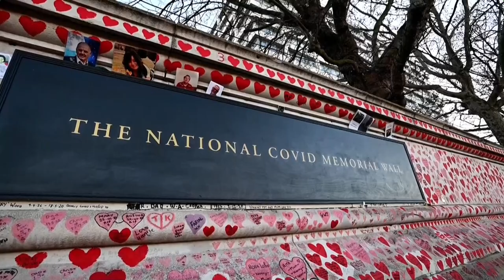Ola global de contagios por ómicron sigue desbocada pero es mucho menos letal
La ola de contagios de COVID asociada al auge de la variante ómicron continúa creciendo a un ritmo nunca antes visto en la pandemia, con un aumento del 70 % de los casos en el mundo la semana pasada.

¡Visítenos!